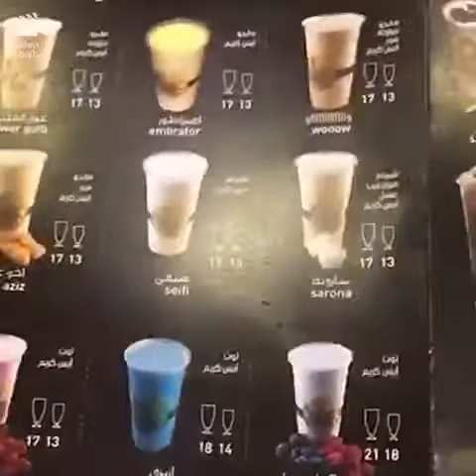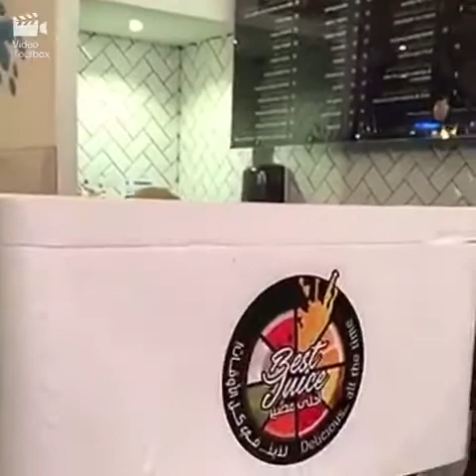لا يفوتكم (احلى عصير) محل العصيرات الكويتي الشهير في الخبر | سناب الشرقية Sharqia1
بمناسبة هلا فبراير في الكويت محل (أحلى عصير) بالخبر مسوين عرض لمتابعي (سناب الشرقية) اشتر ٢ عصير والثالث مجاناً وايضا اشتر اي حلا ودلة القهوة مجاناً،مبدعين بأنواع العصيرات والايسكريم وحلا الكريب والوافل والبانكيك، جربت الكريب كاسترد😍 لا يفوتكم
يفتحون من ٨ الصباح الى ١:٣٠ ليلاً بشكل متواصل، عندهم قسم للعائلات وقسم للافراد، موقعهم كورنيش الخبر خلف مركز التركي وقريباً فرعهم بالدمام حي الشاطئ👏